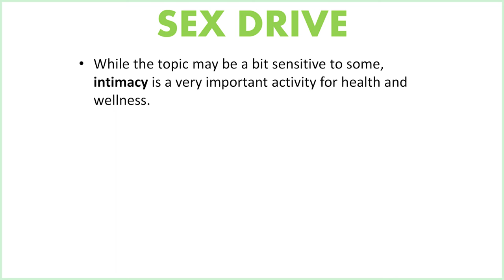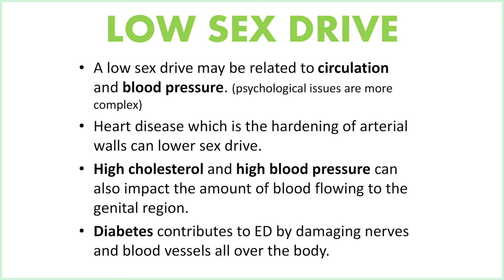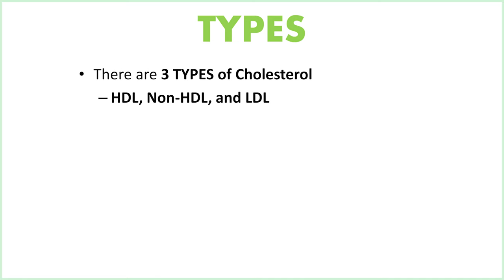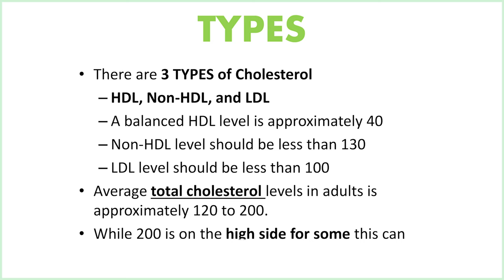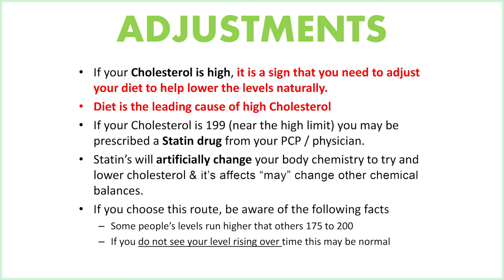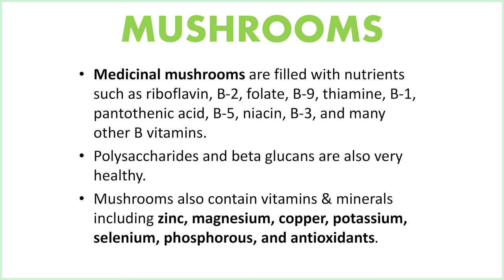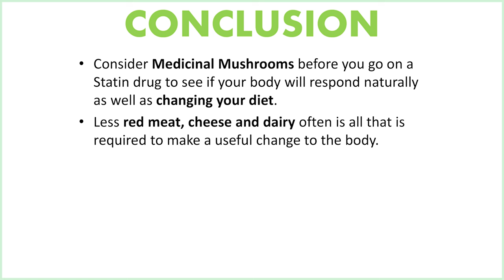MEDICINAL MUSHROOMS FOR SEX DRIVE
MUSHROOMS FOR SEX DRIVE: While the topic may be a bit sensitive to some, intimacy is a very important activity for health and wellness. Your body releases powerful immune supportive chemicals before, during and after sexual activity. Intimacy is really very healthy. A strong libido (sex drive) is a sign of proper balance in body chemistry. If chemical imbalances occur, they often can affect libido and some RX medications don’t help. A low sex drive may be related to circulation and blood pressure. (psychological issues are more complex) Heart disease which is the hardening of arterial walls can lower sex drive. High cholesterol and high blood pressure can also impact the amount of blood flowing to the genital region. Diabetes contributes to sex drive by damaging nerves and blood vessels all over the body.
CHOLESTEROL: Cholesterol is essential for making many critical hormones, including the stress hormone cortisol. It also assists with adrenal function. Cholesterol is used to make the sex hormones testosterone, progesterone, and estrogen which is why it controls your sex drive and libido. The liver uses cholesterol to make bile, a fluid that plays a very important role in the processing and digestion of fatty acids.
Cholesterol serves three primary purposes: 1. It assists in bile production in the liver. 2. It is a building block for human tissues. 3. It aids in the production of sex hormones. Your brain also requires Cholesterol to function. The main role is to maintain the integrity and fluidity of cell membranes and serves as a precursor for the synthesis of vital hormones, bile acids, and vitamin D. Remember Vita D is vital especially in winter months.
There are 3 TYPES of Cholesterol. HDL, Non-HDL, and LDL. A balanced HDL level is approximately 40, Non-HDL level should be less than 130, and LDL level should be less than 100. Average total cholesterol levels in adults is approximately 120 to 200. While 200 is on the high side for some this can be normal if it doesn’t fluctuate.

ADJUSTMENTS: If your Cholesterol is high, it is a sign that you need to adjust your diet to help lower the levels naturally. Diet is the leading cause of high Cholesterol. If your Cholesterol is 199 (near the high limit) you may be prescribed a Statin drug from your physician. Statin’s will artificially change your body chemistry to try and lower cholesterol & this affects “many” other chemical balances. If you choose this route, be aware of the following facts. Some people’s levels run higher that others 175 to 200. If you do not see your level rising over time this may be normal. Prescriptions are not 100% natural and can cause side effects.

RX MEDS: RX medications including statins will affect other chemical symphonies including Sex Drive. Speak with your doctor about the primary side effects of the RX drugs they suggest for your condition. Many RX’s will list the potential side effects which are. Low sex drive, Lethargic, Brain fog, swelling, and stomach issues, and they can also suppress your Immune System.
MEDICINAL MUSHROOMS: Medicinal mushrooms are filled with nutrients such as riboflavin, B-2, folate, B-9, thiamine, B-1, pantothenic acid, B-5, niacin, B-3, and many other B vitamins. Polysaccharides and beta glucans are also very healthy. Mushrooms also contain vitamins & minerals including zinc, magnesium, copper, potassium, selenium, phosphorous, and antioxidants.
MYCELIUM: Activated Mycelium in many of these mushrooms helps to lower cortisol which is a stress hormone in the brain. Nutrients in mushrooms, especially Lions Mane medicinal mushrooms help with ATP which has been shown to increase oxygen to the muscles. This makes them great for libido & sex drive. Medicinal Mushrooms are chemical balancers for millions of membranes helping to maintain chemical balance in the cells. Millions of people over 50 use Lions Mane for libido.
CONCLUSION: Consider Medicinal Mushrooms before you go on a statin drug to see if your body will respond naturally as well as changing your diet. Less red meat, cheese and dairy often is all that is required to make a useful change to the body. The reduction of cheese and red meat along with more polyphenols like healthy greens, broccoli, asparagus, sprouts, spinach and kale can make significant changes with not RX drugs. Take time to watch Game Changers documentary where they show cholesterol reduction in 90 days.
Our 10 in 1 Medicinal and Culinary mushroom Gummies contain Lions Mane, Reishi, Turkey Tail, Cordyceps, Chaga, Maitake, Shiitake, White button, Black fungi and Royal Sun mushrooms. There are 2,500mg in each great tasting gummy in a Functional & Culinary Mushroom blend. Our bottle contains 60 gummies for a full 30-day supply, and daily dose of 1 in am and 1 in pm to start is adequate.